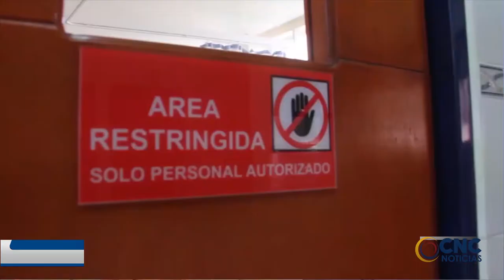EN CODAZZI Y AGUACHICA INICIA HOY PILOTO DE VACUNACIÓN PARA MAYORES DE 18 AÑOS